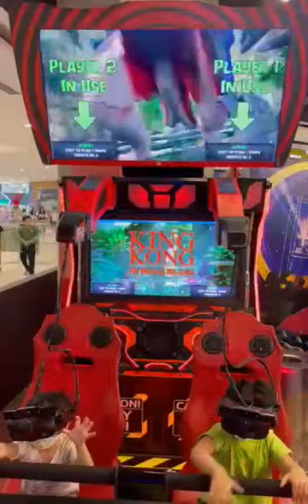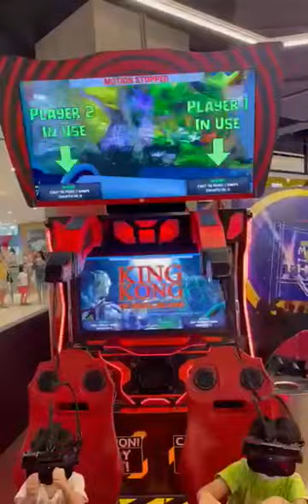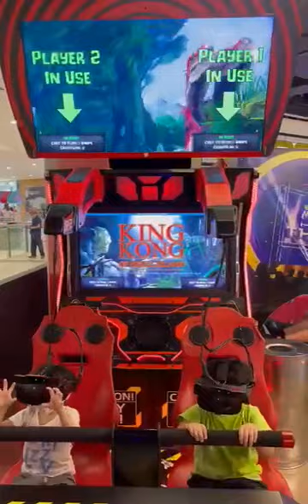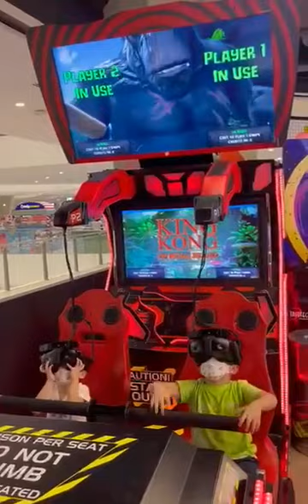Virtual game time